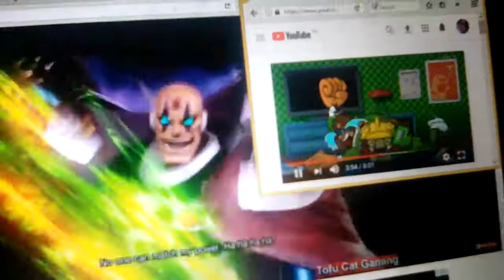Warioware 9 Volt Plays Marvel VS Capcom Infinite